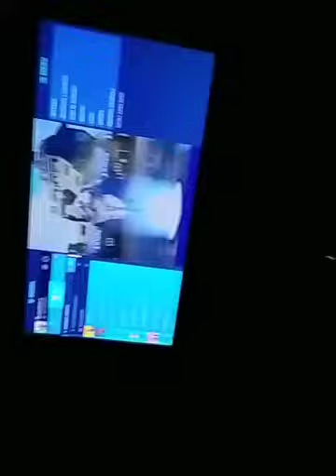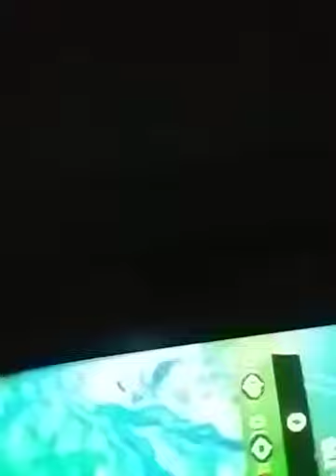me eating a tuma sandwitch +recorded gameplay + shows how to get thors's mjolir strike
like and sub or you will have 10 years of bad luck.dont risk it